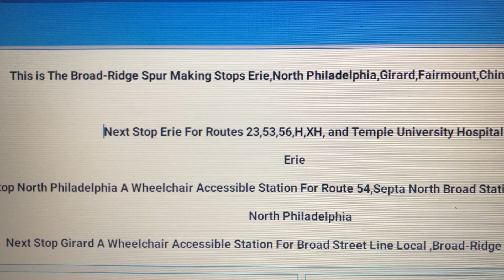Broad Ridge Spur(8th-Market)Announcements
Broad-Ridge Spur To 8th and Market Via Broad St and Ridge Ave